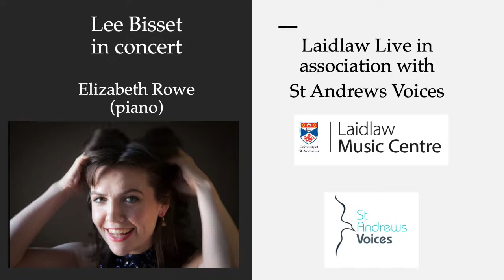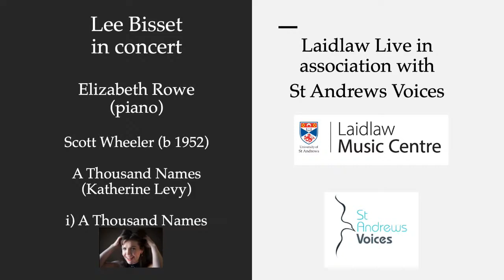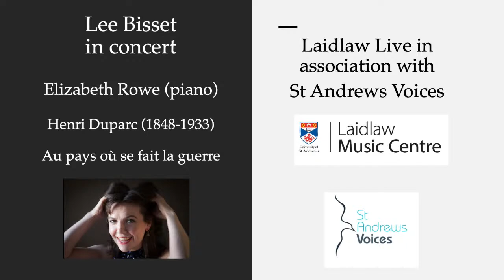Laidlaw Live in association with Laidlaw Music Centre: Lee Bisset in concert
LaidlawLiveMusicfromStAndrews

Lee Bisset (soprano)
Elizabeth Rowe (piano)

Programme

A Thousand Names (world premiere, texts by Katherine Levy)
     Scott Wheeler (b 1952)
•  A Thousand Names
•  Readings
•  Railroad Crossing
•  Waiting for Night

Zueignung, op. 10, no.1        Richard Strauss (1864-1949)

Rote Rosen

Seitdem dein Aug’ in meines schaute

Cäcile, op. 27, no. 2

Au pays où se fait la guerre             Henri Duparc (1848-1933)

Chanson Triste

Five Orkney Scenes (texts by George Mackay Brown)
                         Claire Liddell (b 1937)

• Old fisherman with guitar
• Country girl
• Fisherman’s Bride
• Roads
• Beachcomber

Originally from Loch Lomondside, Lee Bisset studied at the RCS, the Royal Northern College of Music and the National Opera Studio, before joining the Young Singers’ Programme at English National Opera. She represented Scotland at BBC Cardiff Singer of the World Competition.

UK operatic engagements have included the title role in Jenufa for Scottish Opera, the title role in Tosca for Northern Ireland Opera, Freia (Das Rheingold) and Sieglinde (Die Walküre) for Opera North. For Longborough Festival Opera she has sung the title role in Katya Kabanova and Tatyana (Eugene Onegin); for Dorset Opera Festival she has sung Leonore (Fidelio) and Chimène (Le Cid). She sang Lisa (The Queen of Spades) for the Royal Opera House.

International engagements have included the title role in Tosca for Opera Memphis, Senta (Der fliegende Holländer) for the Ópera de Bellas Artes, Mexico City, Sieglinde (Die Walküre) at the Ópera São Paulo,  both Minnie (La Fanciulla del West) and Tosca for Opera Omaha; and Isolde (Tristan und Isolde) for the Konzert Theater Bern.

Lee has performed concerts with the Hong Kong Philharmonic Orchestra, Beethoven Symphony No. 9 at the Teatro Real, Madrid, Sibelius songs with the orchestra of Opera North, Wagner Concerts at the Theatro São Pedro, Brazil, and the world premiere and recording of A Symphony of Trees by Piet Swerts, with the Symfonieorkest Vlaanderen.

Lockdown saw a welcome return to exploring song repertoire, and Lee is delighted to be premiering Scott Wheeler’s song cycle A Thousand Names.

Future engagements include the role of Brünnhilde in the forthcoming Ring Cycle at Longborough Festival Opera, as well as a return to the Royal Opera House. Lee lives in Sussex with her husband, her 6 year old and two dogs.

Elizabeth Rowe studied music at Birmingham University and piano accompaniment at the Royal Academy of Music. After gaining a place at the National Opera Studio, Elizabeth joined the Music Staff at English National Opera. Elizabeth is now a free-lance vocal coach and répétiteur for numerous companies including: The Royal Opera, Oper Frankfurt, Canadian Opera Company, Glyndebourne, Scottish Opera, Opera North, Opera Holland Park, and English Touring Opera. She has been Head of Music for Opera Holland Park and Mid Wales Opera, and Music Director for several Opera Highlights Tours for Scottish Opera. A frequent recital accompanist, Elizabeth has most recently performed concerts with Gillian Keith, Tom Randle and Nicky Spence as well as leading masterclasses with Sir John Tomlinson and Dame Felicity Palmer. In 2015 she was invited to become pianist and Music Director for an annual festival of song and opera on the island of Sark. With an international reputation as a vocal coach in both opera and song, Elizabeth coaches both singers and pianists at many prestigious training organisations including: the Jette Parker Young Artist Programme at the Royal Opera, Canadian Opera Company’s Young Artist Ensemble and
The Danish Royal Opera Academy. Elizabeth also currently holds several positions at the Guildhall School of Music and Drama where she works with postgraduates and fellows. She is Senior Vocal Coach and English Language Coach, the Head of the Répétiteur Course and Music Director for the Opera School Scenes. In 2015 Elizabeth was elected an Associate of the Royal Academy of Music.